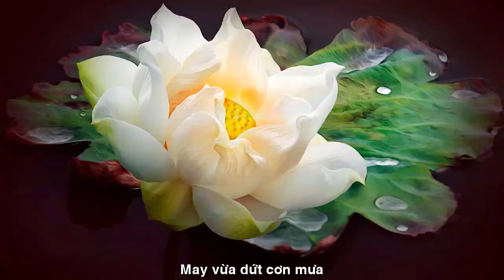[NÓNG]SÁNG NAY CÔNG AN RA SỨC BẢO VỆ SƯ MINH TUỆ LOẠI TRỪ KẺ GIẢ TU BÁM ÁM THẦY ||QUẤY RỐI TRẬT TỰ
[TRỰC TIẾP]
CÔNG AN CÁC NƠI TRONG NƯỚC
RA SỨC BẢO VỆ SƯ MINH TUỆ
LOẠI TRỪ KẺ GIẢ TU BÁM THEO ÁM THẦY
||HÒNG GÂY QUẤY RỐI TRẬT TỰ
Đường liên kết của video
TÁC PHẨM:MỪNG BẠN VIẾNG CHÙA
SÁNG TÁC:THU ÂN HUYỀN - PD CHÁNH MINH THÀNH
ASM AND TRÌNH BÀY:CA SỸ ĐÔNG NGUYỄN